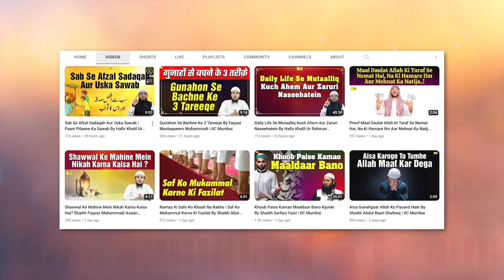Ibrahim A.S.Tawheed Mein Itne Pakke Thye Ki By Shaikh Abdul Bari Muhammadi IIC MUMBAI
Bank Account Details:
ILM FOUNDATION
ICICI Bank
Savings account
IFSC CODE-ICIC0001028